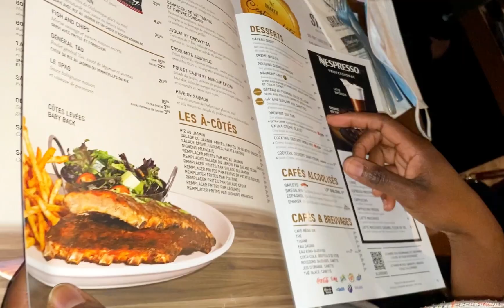VLOG: GRWM, ENJOYMENT CREW | GIRLS NIGHT | EMOTIONAL | FUN | CELEBRATION 💍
I’m so excited to share with you my first 2022 vlog with my beautiful sisters, friends as we celebrated my engagement, life, sisterhood it was amazing!!

Also how I got ready for the night 🤌🏽

SELF LOVE JOURNEY 101

MAKE 2022 YOUR BEST YEAR YET

THINKS I WISH I KNEW IN MY 20’S